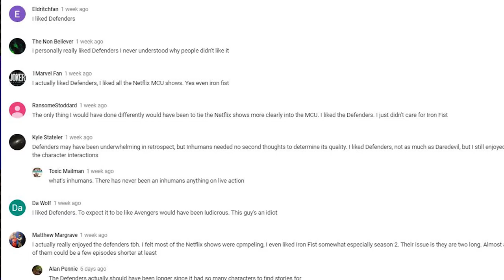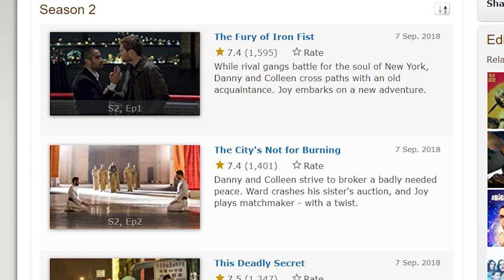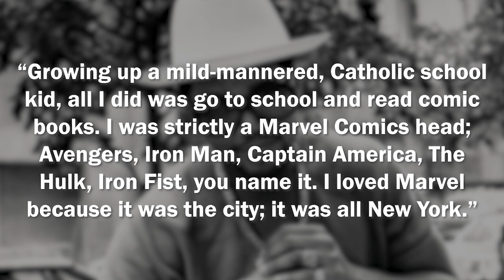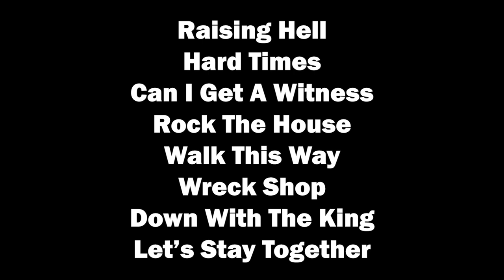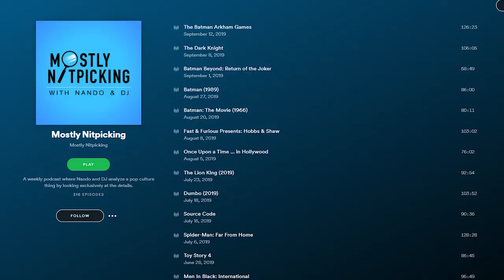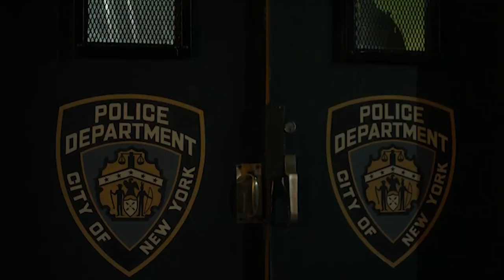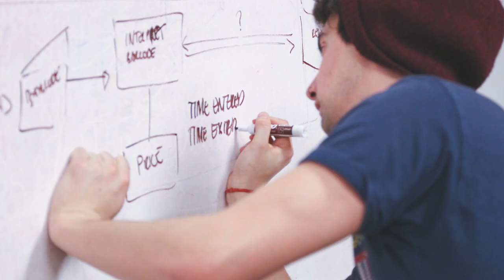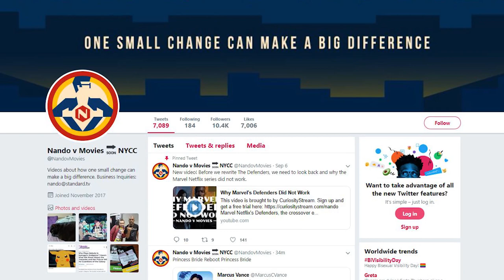The Defenders Rewrite Part 1 - Raising Hell and Hard Times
Marvel/Netflix's The Defenders is one of the biggest missed opportunities in superhero tv/movies. A team up show that was somehow less than the sum of its parts.

So I would like to present an alternative. A Defenders Rewrite.

In this video, we focus on episodes 1 and 2 named Raising Hell and Hard Times. We look at the ordinary world, how things have changed, and how our heroes are going to solve the big problem in the future.